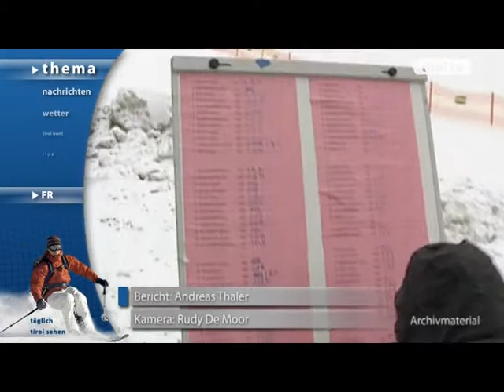tirol tv Thema 14.12.2012: Tirol Cup